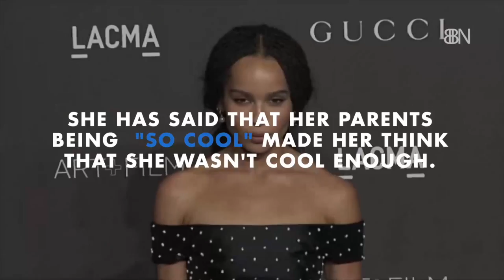Why Zoe Kravitz Parents Gave Her Issues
Being the daughter of a music legend isn't always amazing. Here's her story.